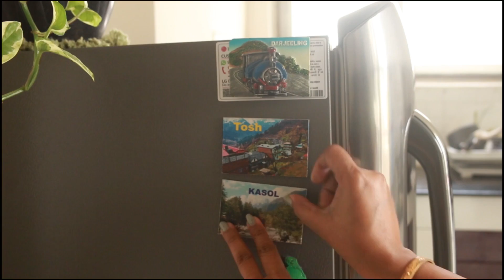Organise and Clean With Me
Hi there!

Here's a video on cleaning and organising. I have tried to capture most of it.

Hope you love it as much as I do...